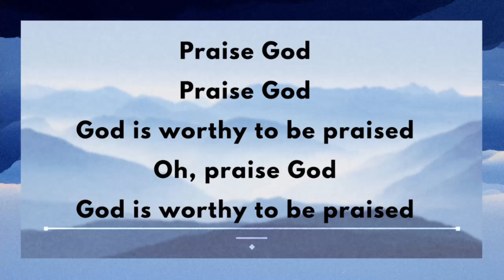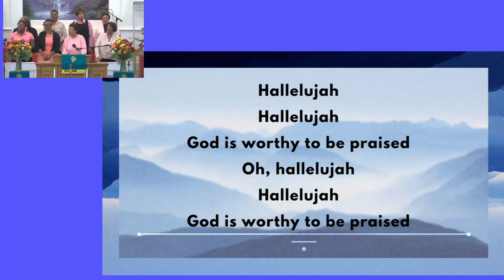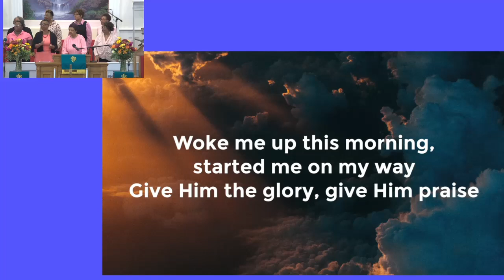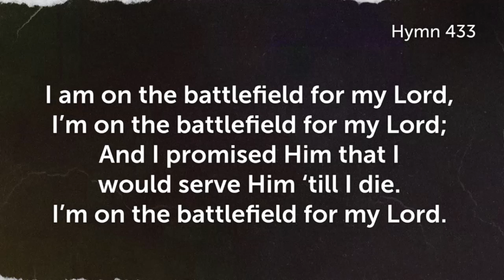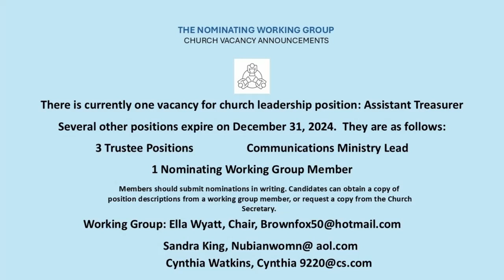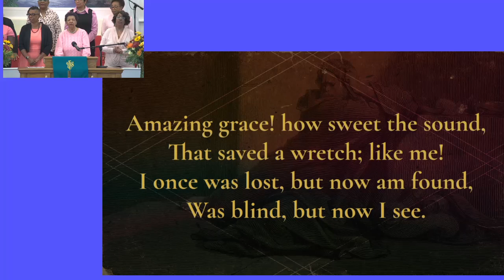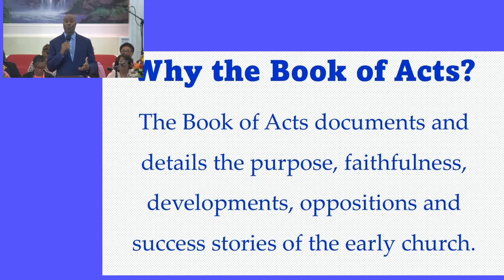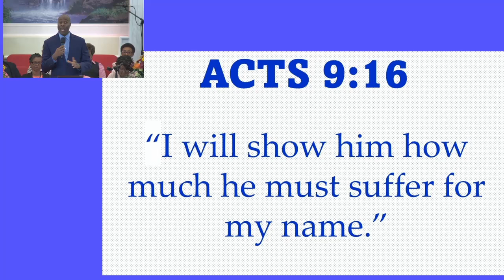Sunday Service, October 20, 2024, 10AM Shiloh New Site, Fredericksburg, VA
to experience who we are!

Welcome to Shiloh Baptist Church (New Site) in Fredericksburg, VA

Rev. Keenan Thomas, Pastor
525 Princess Anne Street Fredericksburg, VA 22401